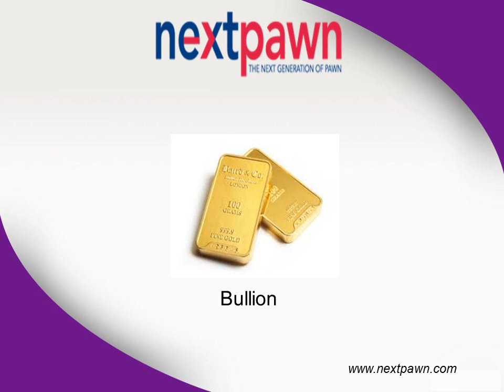NextPawn - Online Pawnbroker to Get Loan for Jewelry and Gold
NextPawn - one of the leading online pawn shops provides Loan for Gold, Jewelry, Guns and Rifles. Call online pawn brokers to sell jewelry online in Houston, Dallas and San Antonio, Texas.